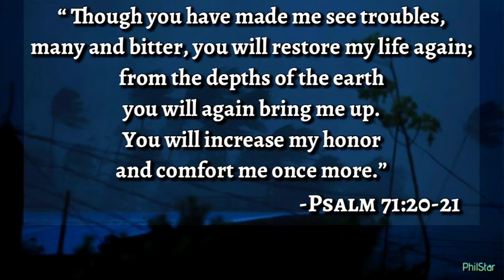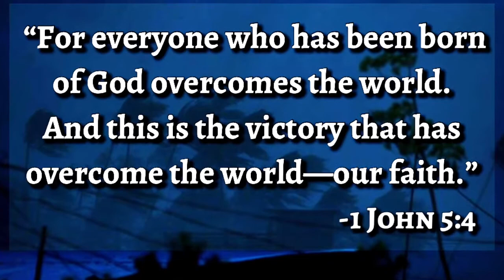When Life Gets Broken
Inspirational
Religious